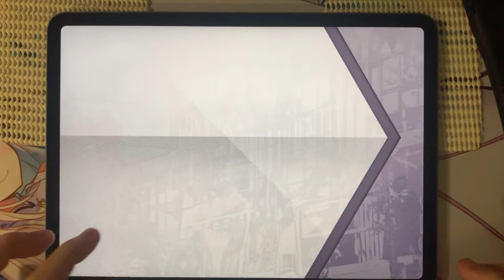【Arcaea】Paradise 理論値 10'000'729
player:chr

iPadお試し期間